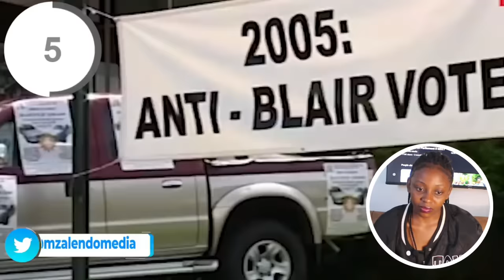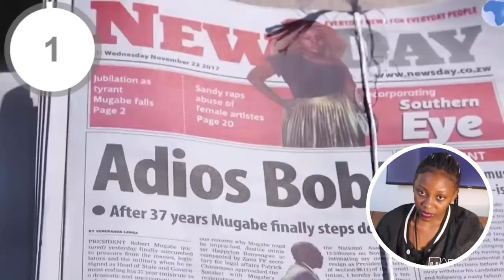Top 15 moments Robert Mugabe shocked the world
Robert Gabriel Mugabe was a Zimbabwean revolutionary and politician who served as Prime Minister of Zimbabwe from 1980 to 1987 and then as President from 1987 to 2017.
Mugabe was a fearless. He spoke his mind without fear of the outcome.
Lets take a look at 15 Robert Mugabe moments that shocked the world.